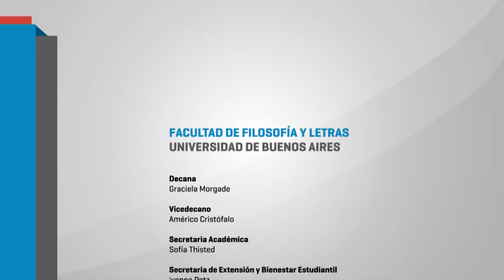Educación sexual integral y universidad. Vanesa Vázquez Laba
El 10 de marzo de 2016, el Seminario "Abordaje socio-educativo de los problemas de género y sexualidades" y el Centro de documentación "Mariposas Mirabal" de la Facultad realizaron el panel "Educación Sexual Integral y Universidad: Conversaciones urgentes en un contexto adverso".